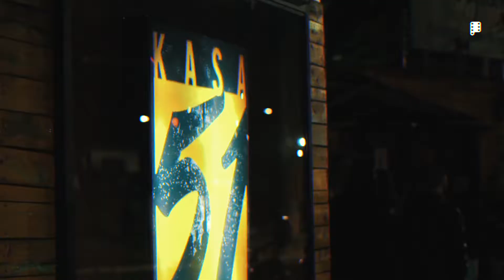Lançamento Rodeio de São Sebastião da Bela Vista Kasa 51 | Pacheco Mídia